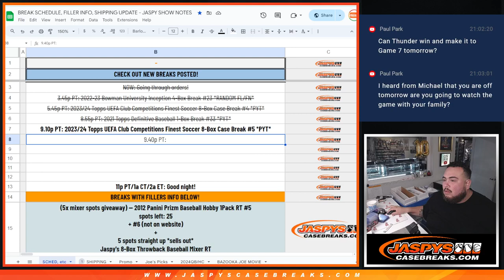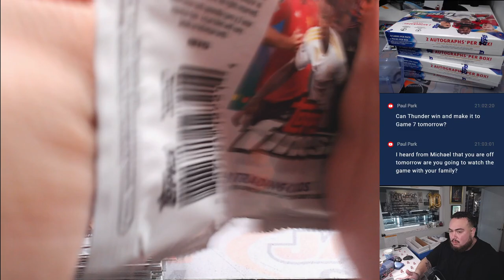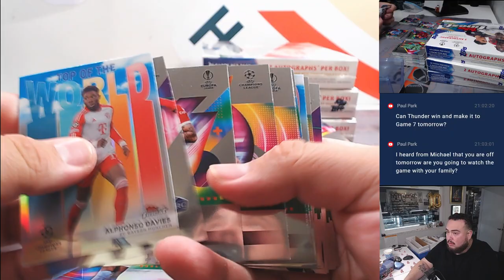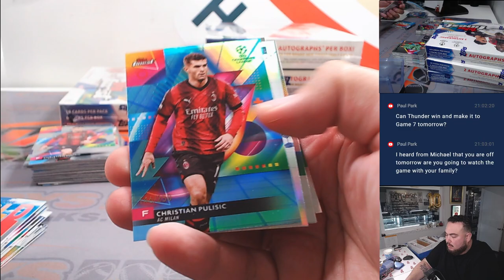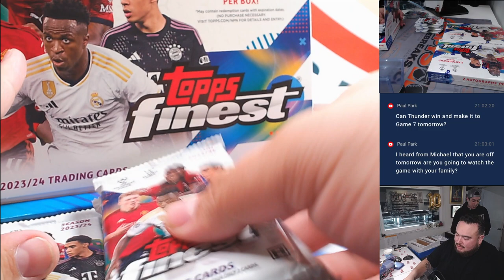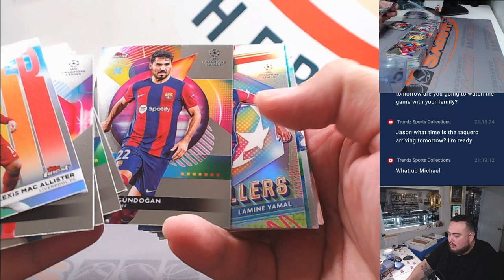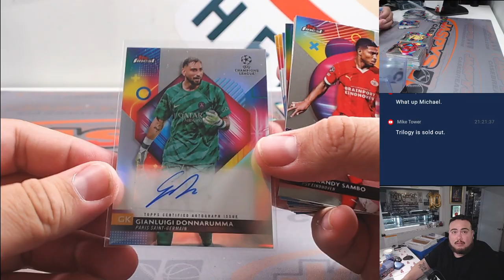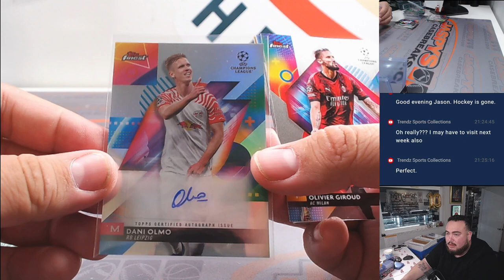F. 5/17/24 - 2023/24 Topps UEFA Club Competitions Finest Soccer 8-Box Case Break #5 *PYT*